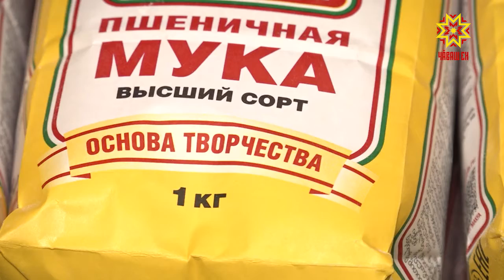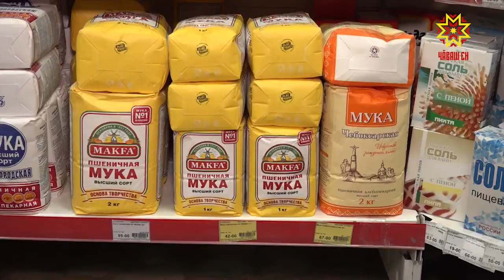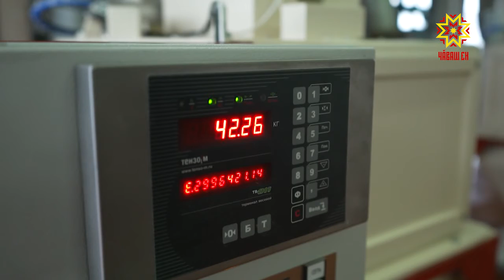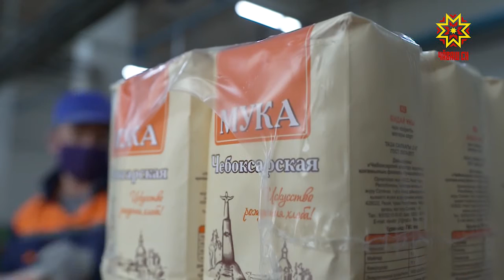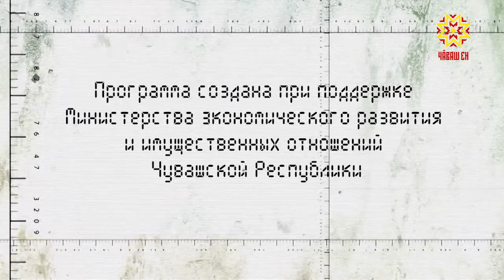Качество. Выпуск 02.11.2020